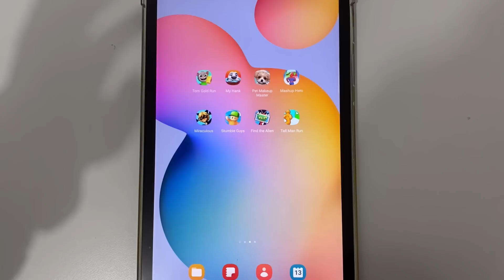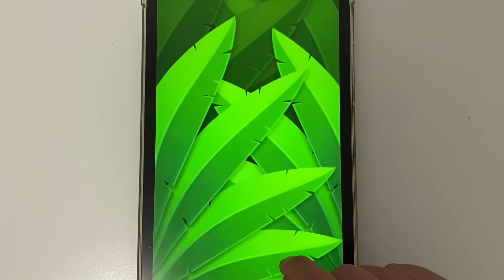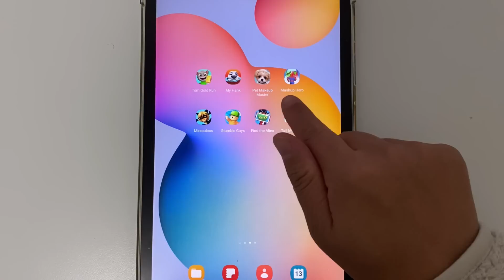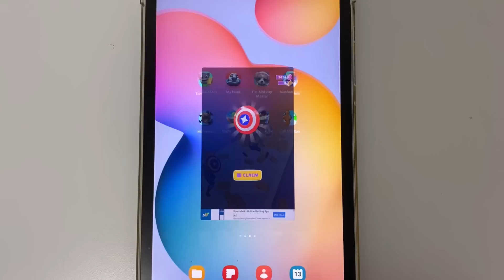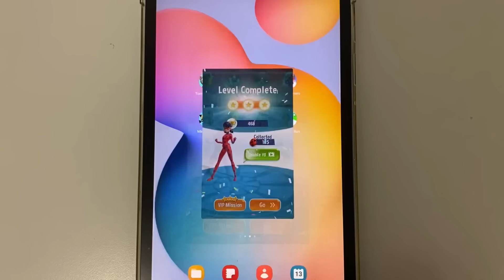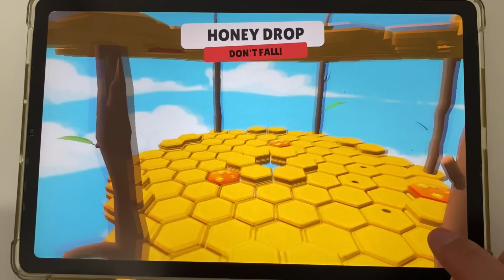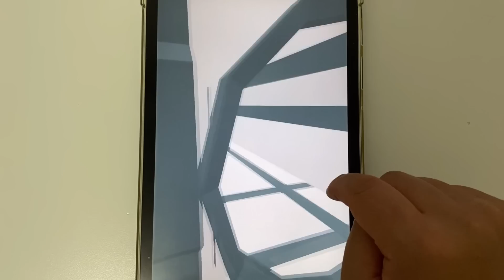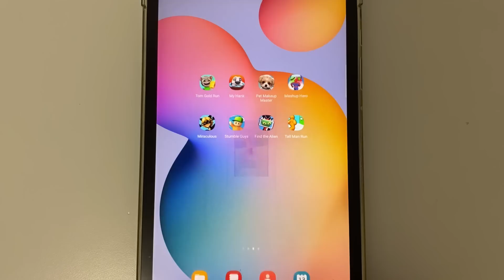Tom Gold Run,My Hank,Pet Makeup Master,Mashup Hero,Miraculous, Stumble Guys,FindTheAilen,TallManRun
Tom Gold Run,My Hank,Pet Makeup Master,Mashup Hero,Miraculous, Stumble Guys,Find The Ailen,Tall Man Run